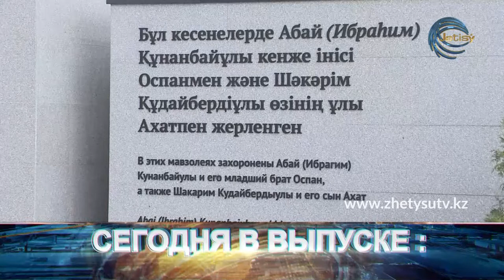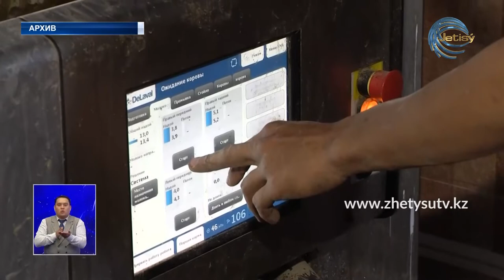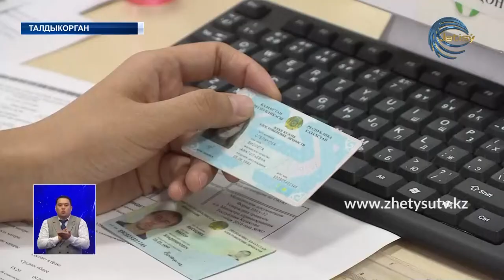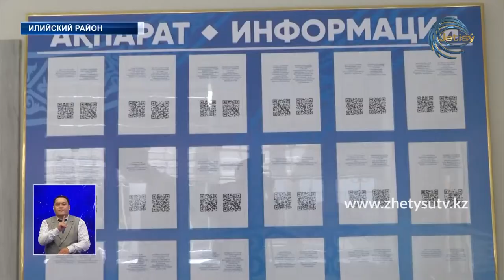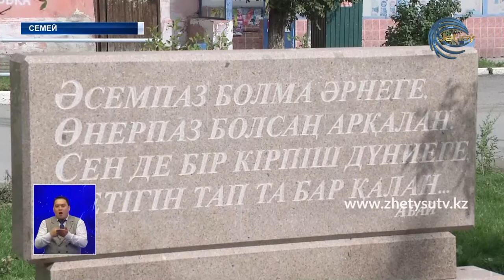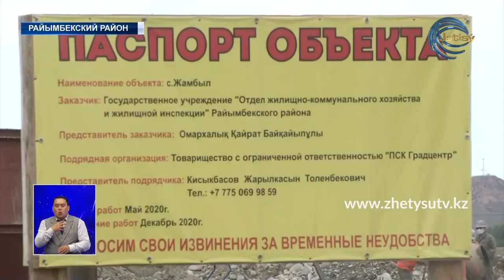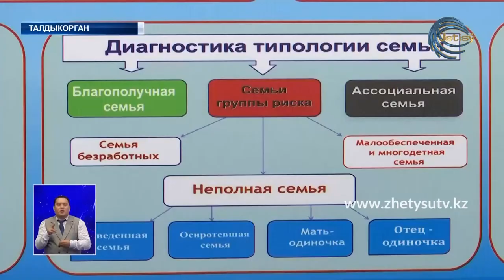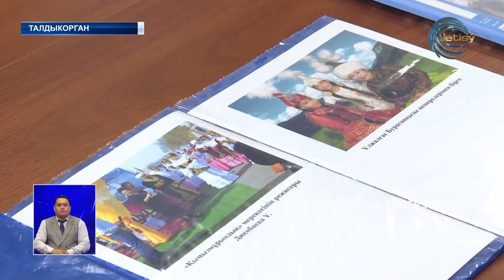НОВОСТИ ЖЕТЫСУ (14.09.20) 21:30